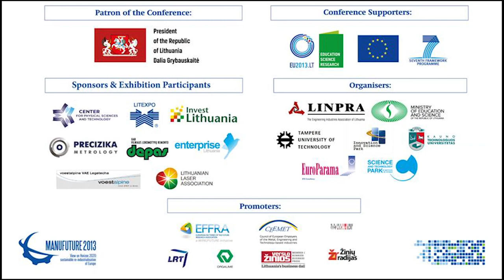Antti Peltomäki, European Commission - MANUFUTURE 2013 Conference Plenary Session P1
MANUFUTURE 2013 Conference
Plenary Session P1 "HORIZON 2020: Context and Vision for the European Manufacturing and Research"
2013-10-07, LITEXPO centre, Vilnius, Lithuania

"Innovation in European Manufacturing"
Antti Peltomäki, Deputy Director-General, DG for Enterprise and Industry, European Commission

The 9th conference of the European Technology Platform on Future Manufacturing Technologies (ETP ManuFuture) was held on 6-8 October 2013 in Vilnius, Lithuania.

The motto of the conference - "ManuFuture View on Horizon 2020: sustainable re-industrialisation of Europe".

The MANUFUTURE 2013 conference brought together over 500 experts and key stakeholders representing industry, universities, research institutions and government from around 40 countries across Europe and around the world to assess the success of research, development and innovation under the European Union's (EU) Seventh Framework Programme (FP7), and to prepare for the implementation of the ambitious Horizon 2020 Framework Programme, the support of which is vital for the sectors that they represent.

The forum was a part of the official programme of the Lithuanian Presidency of the Council of the EU, and was organised as a key event of the M-Future2013 Project, which is funded by the EU FP7 Programme for Research and Technological Development, within the framework of the "Cooperation" specific programme.